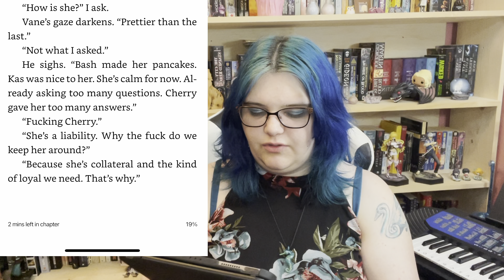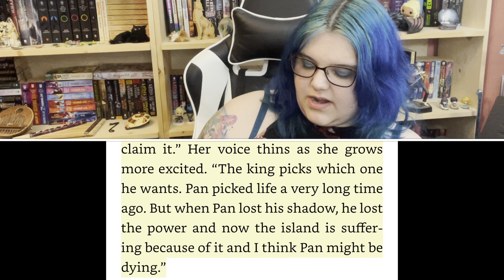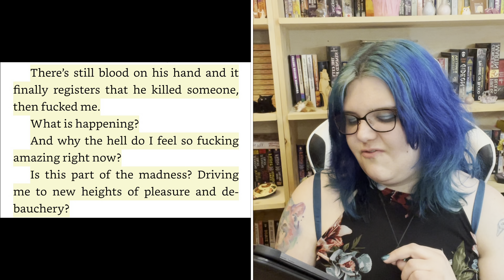I Rant About ‘The Never King’ By Nikki St Crowe For Way Too Long